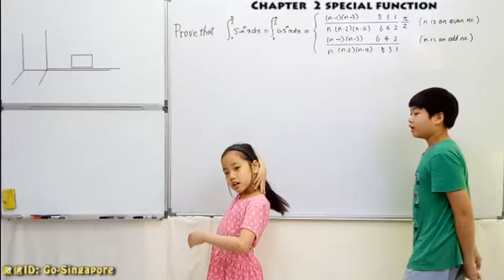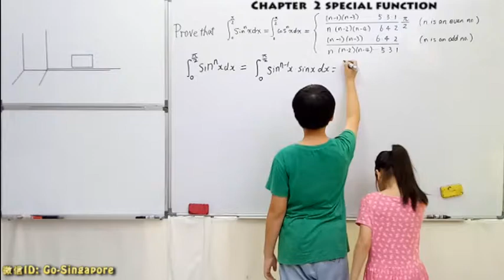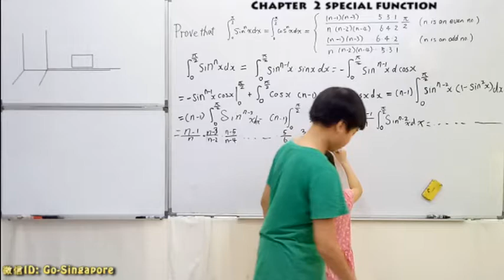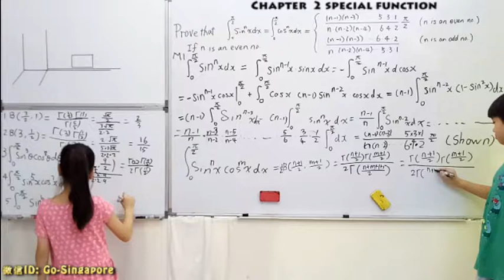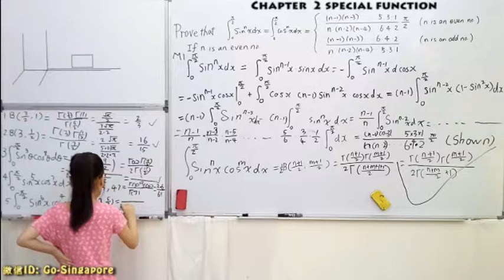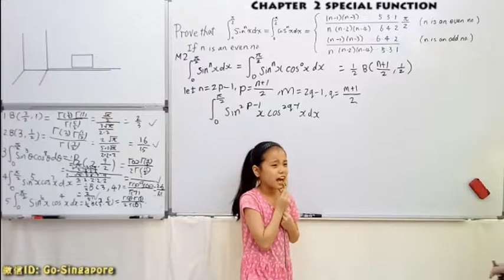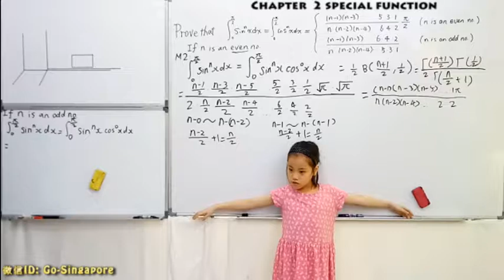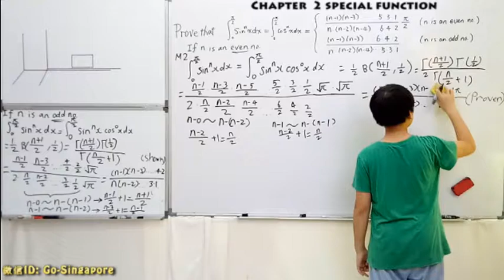TECHNIQUE OF DEFINITE INTEGRAL AND ITS APPLICATION PRESENTED BY GUO CHENG GUANG&GUO CHENGXI (02-06)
11岁郭承光和8岁郭承曦用英文开讲定积分的特殊方法及应用(02-06)